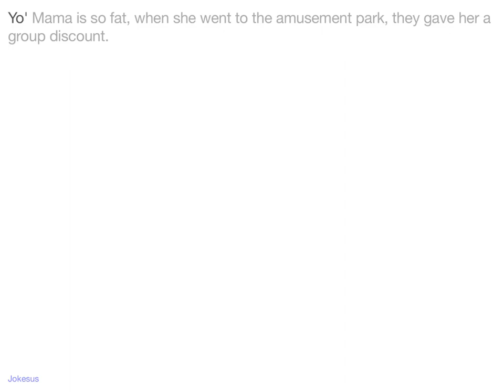Jokes - Yo' Mama is so fat, when she went to the amusement park, they gave her a group discount.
Joke :
Yo' Mama is so fat, when she went to the amusement park, they gave her a group discount.